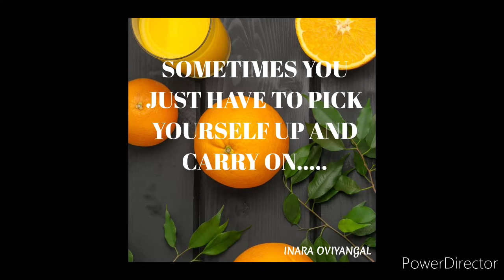Easy Drawing and painting Using brush Pens and Crayons. Let's Enjoy the Art of Nature ☺️😍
Essentials for Art 😃

* Crayons
* Brush pens 🖌️
* Artist Sketch Book

Hello friends

Hope this video was useful for drawing with Brush pen. Anyone can try and enjoy Art of Nature.Stay blessed and happy 😊🤗

Sonia Swaminathan